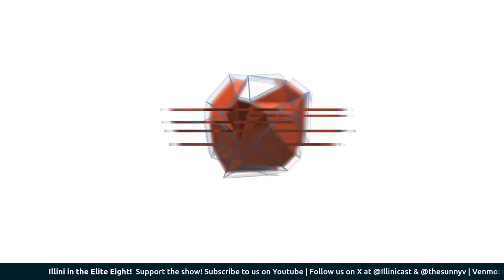Ep 79: Illinois vs UConn Elite Eight Matchup Preview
It's Friday night and we're going to the Elite Eight! Come join Sunny + more as we just kind of sit back and enjoy our Friday evenings and talk Illinois basketball this season.